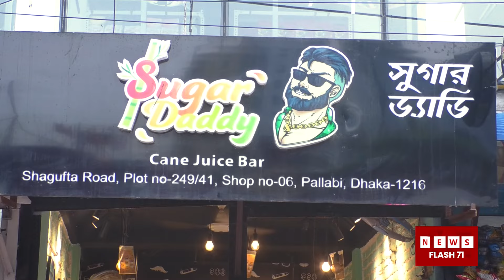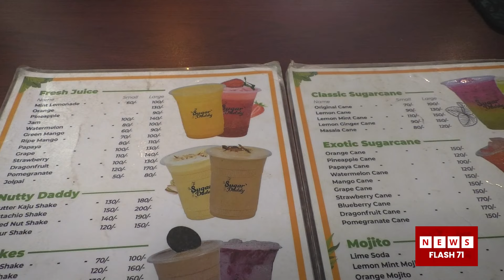দোকানের নাম সুগার-ড্যাডি জুসবার! | Juice Bar | NewsFlash71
Tittle : দোকানের নাম সুগার-ড্যাডি জুসবার! | Juice Bar | NewsFlash71